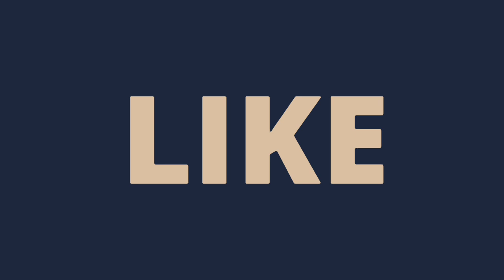IPL 2023: KKR & 9 Teams Remaining Purse & Players Slots | Ami KKR Hai Taiyaar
Search - cricketconnection_07 & MY Cricket Connect (10k+)